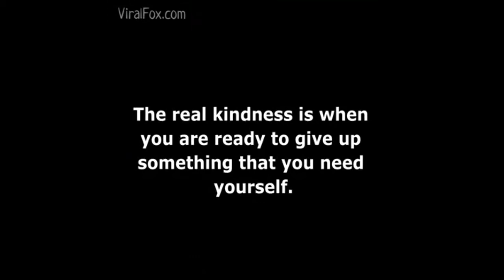The True Meaning of Kindness || दयालु होने के सही मायने || The Real Kindness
Hello Friends
What does kindness mean to you? When I was younger, I thought I knew what kindness meant. It involves being nice to other people, making them happy, and doing the right thing and the good thing as often as possible.

Right?

Well, not exactly. As I’ve grown older and gained more life experience, I’ve discovered that kindness comes in many forms that don’t always look “kind.” I’ve also discovered what counts as “right” and “good” to one person might not to the next.

We all know kindness is important. But I think it’s also important to acknowledge that while often the kind thing to do is crystal clear, sometimes it’s a little murkier. It can be tricky to know what counts as kindness, towards ourselves and other people, and which behaviours might seem like kindness but do more harm than good. In this post, I want to share a few thoughts on the true meaning of kindness towards ourselves and others, especially for those grey area situations of life in which kindness feels less clear-cut and less, well, kind.

Wikipedia defines kindness as: “a behavior marked by ethical characteristics, a pleasant disposition, and a concern for others.” Let’s unpack this definition…
Kindness starts with yourself
Kindness starts at home. It’s about living with integrity, knowing what your principles and important “ethical characteristics” are, and what right and wrong means in your life.

It also means treating yourself as you would anyone else you care about. We usually talk about and hear about kindness in relation other people, but kindness towards yourself is just as important. You might have heard the sentiment you can’t love other people until you can love yourself. While I don’t believe this is 100% true, I think how you treat and talk to yourself becomes the foundation from which you approach your other relationships. So kindness isn’t just about how you treat other people, it’s about extending the same intentions and behaviours to our yourself too.

Being “kind” isn’t the same as being “nice”
I think this is one of the biggest confusions around the true meaning of kindness. Being kind does not always look like being ‘nice.’ Having a ‘pleasant disposition’ does not mean always making other people happy. Sometimes kindness means disappointing other people, even making them angry. The way I see the difference between being kind and being nice is this:

“Kindness” is based on your own ethics, your own values, and your own beliefs.
“Niceness” is based on how other people see you.
Sometimes kindness is difficult. Sometimes it means saying: “No.” One of the most common situations in which this is the case involves the line between kindness and enabling. For example, if someone keeps asking for money then spending it on drugs, alcohol, or racking up unnecessary debt, it’s kinder to refuse to lend them more money and look for other ways to support them on their journey than it is to keep enabling them. It might be nicer (and feel more comfortable) in the short-term to lend or give them more money, but that’s not helping them in the long-term (and it’s probably not helping you either). If someone is struggling with unhealthy behaviours or patterns, sometimes it is kinder to let them face the consequences of their actions than to keep enabling them to continue.

The same principle applies to your relationship with yourself. There’s a subtle but important difference between self-care and self-indulgence. Self-care rarely looks pretty or feel comfortable in the moment. Sometimes kindness means telling yourself to get out of bed and go to the gym, even though it’s cold, raining and you’d much rather stay in bed and veg out in front of Netflix.

True kindness can be tough, and it might leave you feeling less than kind. But even when you say no to yourself or others, you can do so from a place of love and compassion.